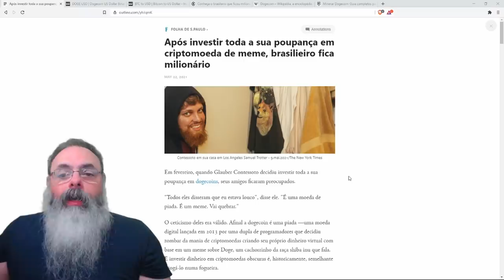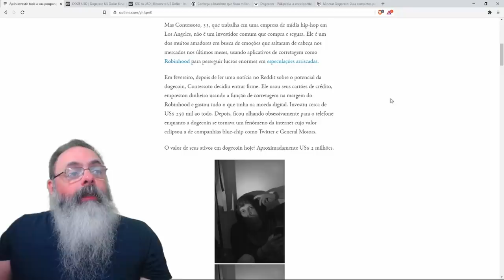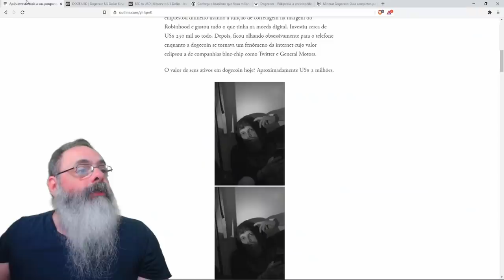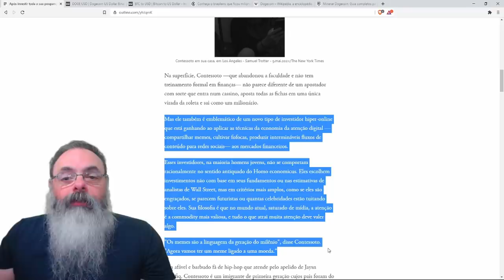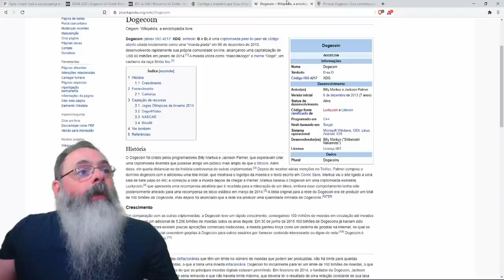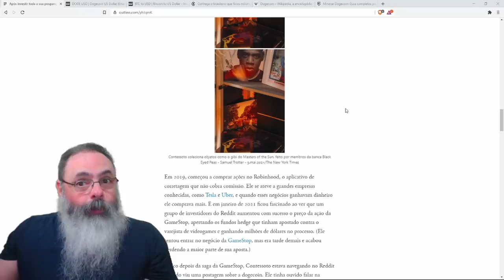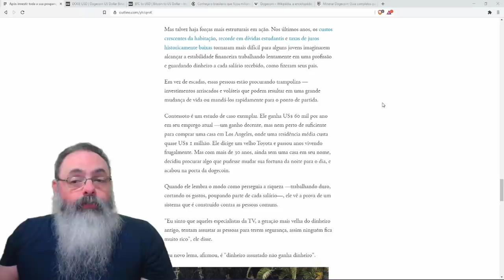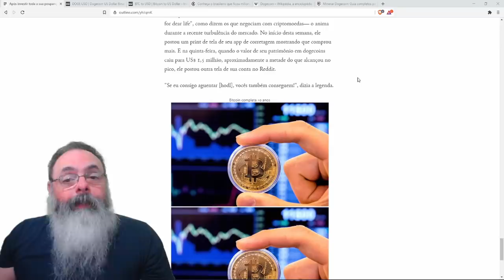Conheça o brasileiro que ficou milionário com Dogecoin